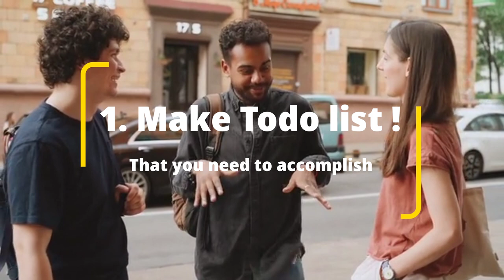Ivy Lee method | Life Motivation | Tamil |Tremendous Senthur|MCube